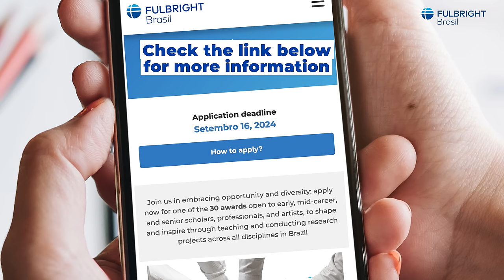All Disciplines Award in Brazil - Fulbright Brazil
Dreaming of exploring Brazil?  Fulbright's All Disciplines Award is your ticket to research or teach in any Brazilian city!  Apply now for this amazing opportunity to make new connections and expand your horizons.

Applications Open for US Scholar Program 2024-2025
Eligibility: US Citizenship, terminal degree in any field
Preference for Candidates with Limited Exposure to Brazil
Choose Research, Teaching, or Both
Award Benefits: Financial Support, Assistance Finding Host Institution, Attractive Stipend for Comfortable Living in Brazil, Flexible Timeline: Break into Segments or Uninterrupted Stay. No Portuguese knowledge required.
Application Deadline: September 16th